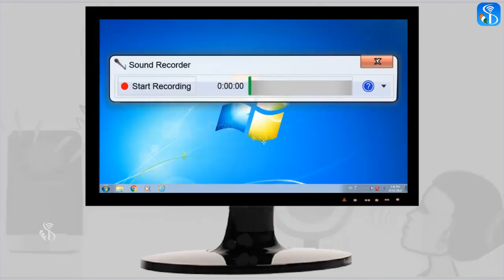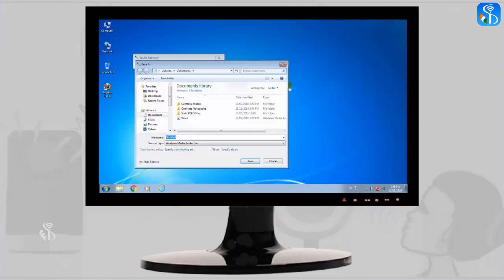5 6 2 Used of Sound Recording Gujarati